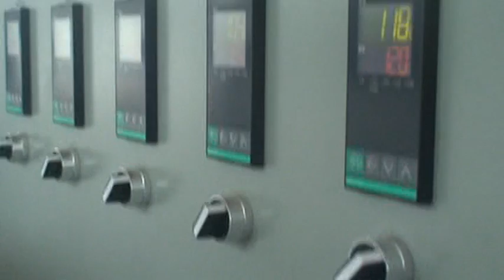Single screw PS Extruder video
Skype :anjotan3